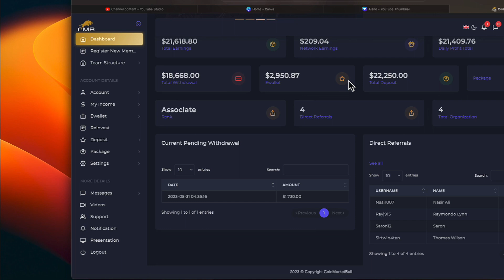7 DAYS TO GET PAID?? CMB Sunday June 4th Coin Market Bull results.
•          Crypto Program
•          Online Search Traffic Arbitrage
•          25% USDT Reward Every Monthly
•          Cancel Anytime

•          FUNDSZ
•          Referral Rewards
•          Fast Withdrawals

I AM NOT SUPPORT FOR ANY PLATFORM, CONTACT SUPPORT WITH YOUR QUESTIONS. I DON'T HAVE A TG GROUP NOR A WHATSAPP GROUP. ANYONE WHO CLAIMS TO BE ME SAYING THIS IS A SCAMMER. REMEMBER I WILL NEVER ASK YOU FOR CRYPTO, DON'T LET IMPERSONATORS TRICK YOU. I'M JUST ON YOUTUBE SHOWING YOU THE PROGRAMS I AM USING TO GROW MY PASSIVE EARNINGS.